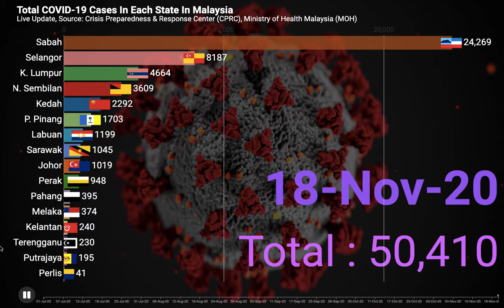COVID-19 Cases By State In Malaysia 18 Nov 2020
November COVID-19：
18 Nov 2020 : 660 cases
17 Nov 2020 : 1210 cases
16 Nov 2020 : 1103 cases
15 Nov 2020 : 1208 cases
14 Nov 2020 : 1114 cases
13 Nov 2020 : 1304 cases
12 Nov 2020 : 919 cases
11 Nov 2020 : 822 cases
10 Nov 2020 : 869 cases
9 Nov 2020 :  972 cases
8 Nov 2020 :  852 cases
7 Nov 2020 :  1168 cases
6 Nov 2020 :  1755 cases
5 Nov 2020 :  1009 cases
4 Nov 2020 :  1032 cases
3 Nov 2020 ：1054 cases
2 Nov 2020  :  834 cases
1 Nov 2020  :  957 cases

Sabah 387, Selangor 141, K. Lumpur 31, N. Sembilan 31, Perak 16, P. Pinang 16, Labuan 13, Kedah 11,
Melaka 4, Kelantan 3, Johor 3, Sarawak 3,  Putrajaya 1, Terengganu 0,
Perlis 0 , Pahang 0